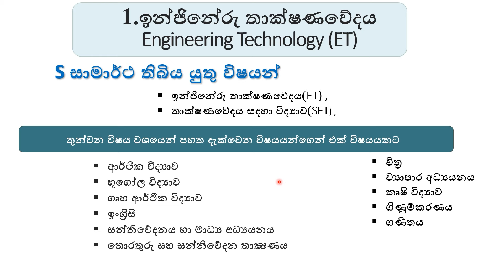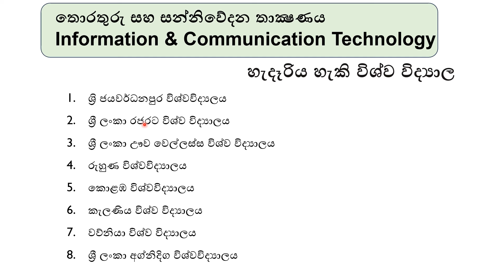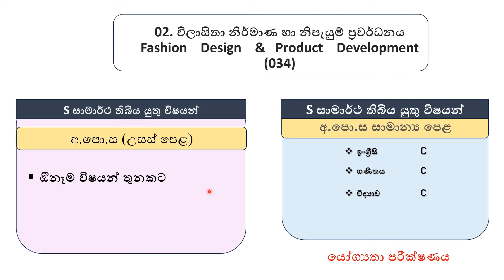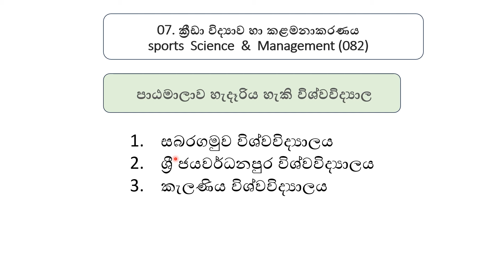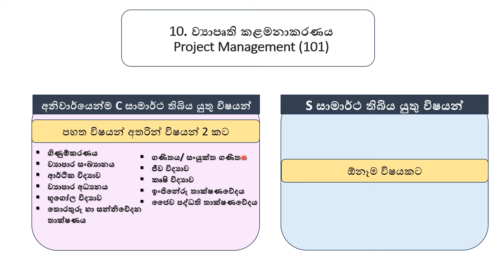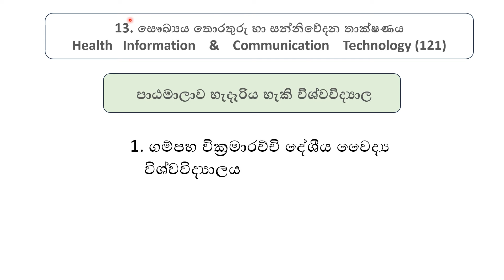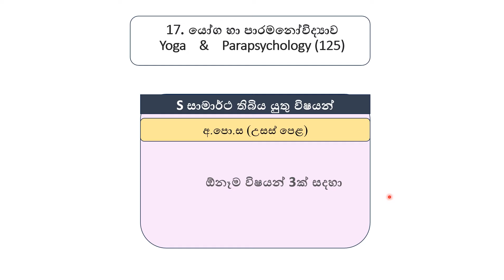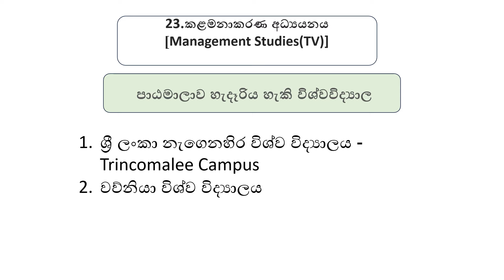Engineering Technology Stream 2023/24 Uni Codes List || ඉංජිනේරු තාක්ෂණවේදය විශය පාඨමාලා පෙළගැස්ම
" මේක වැරදුණොත් ඔක්කොම  ඉවරයි "
Arts Stream 2023/24 Uni Codes List

- මේ Links වලින් Join වෙන්න නංගි මල්ලි -